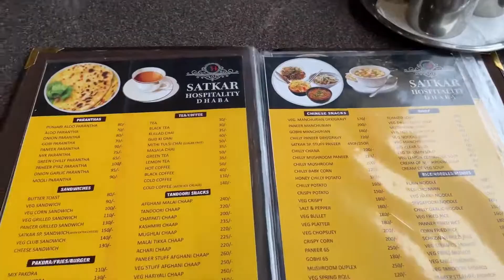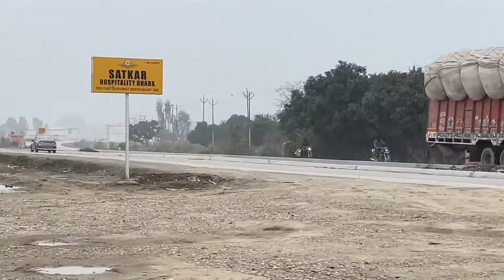Sajan Chale Sasural😁 Haldwani to delhi😁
Hello guys, today we r sharing our journey from Haldwani to delhi and we r showing something interesting place.. So watch the video and enjoy😉

I do upload regular videos
LIKE the video and Share the video as much as possible.

SATKAR HOSPITALITY address 👇🏻

NH - 87 vill. - Nayagaon, near Mannat garden Bilaspur, Bilaspur, Uttar Pradesh 244923

video is for entertainment purpose only.Copyright Disclaimer Under Section 107 of the Copyright Act 1976, allowance is made for "fair use" for purposes such as criticism, comment, and searching some right and family’s purpose only.